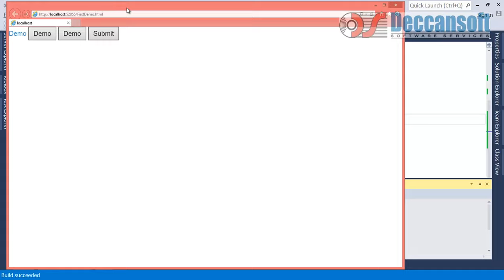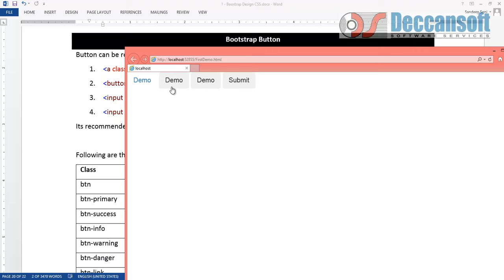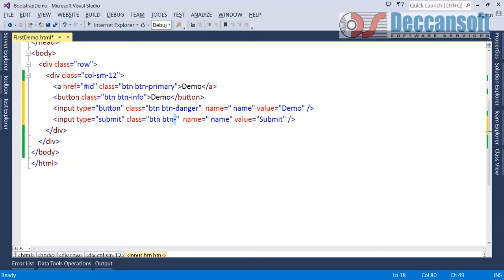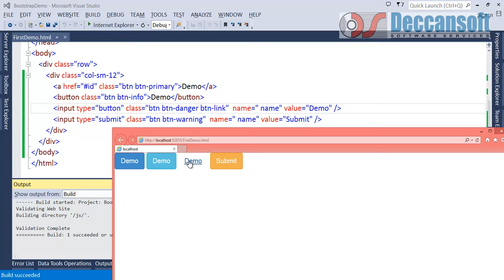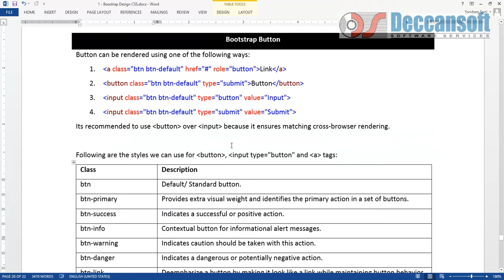Bootstrap Tutorial - Button styling using btn classes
In this video, we discuss the bootstrap button and it styles we can use for buttons

This video was compiled by Mr. Sandeep Soni, a Microsoft Certified Trainer and an Azure Solution Architect. Know more

For Complete Responsive Web Design using BootStrap + Live Examples

Please leave your comment about the videos.